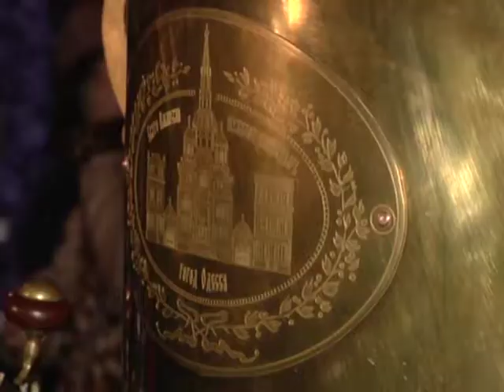В Одесі відбувся Парад Різдвяних трамваїв